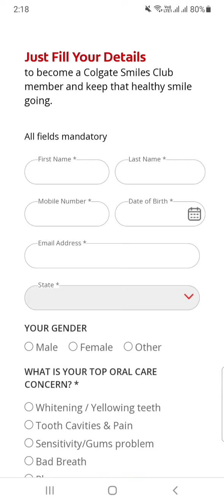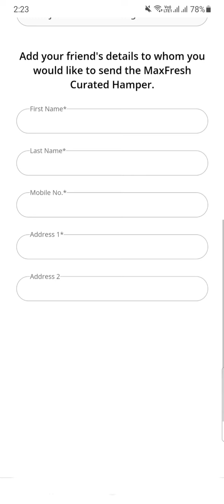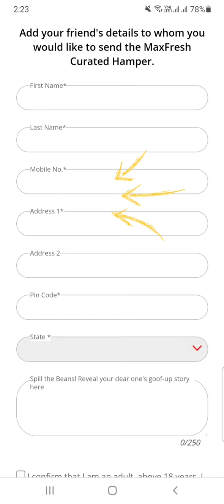🔥 loot offer 😱 free sample product no shopping 📦 colgate Brand#free#today lootoffer offerandreview.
search treams

bigges loot offer

myglamm free lipstict

myglamm manish malhotra

myglamm poss hd lipstic

myglamm

free eyelinloot

free disguise product loot

best offer on makeup product
Mamaearth free..
free membership
kickcash live withdraw
free combo
sale
DEESSES haul frome AJIO
sasti shopping
free soap
free sheet mask
free shampoo
free kajal
free coditinar
free hair oil
free products
free bodywash
free face wash
free toner
loot offer
new cashback offer
myglamm game offer
myglamm lit liquid lipstic offer
myglamm bug loot offer today
shopping offer today
instant loot offer today
smytten offer
app offer today
flipkart new offer
latest offers on online shopping site
maha loot offer today
makeup loot offer
myglamm all product review
paytm cashback offer yoday
smytten upcoming sale
flipkart free lenses
flipkart free membership
flipkart new offer
meesho offer
paytm best offer today
myglamm best product
amazon gift card offer today
mamaearth bug loot offer
flipkart loot
unlimited store offer today
myglamm manish malhotra
myglamm freelipstic offer

myglammall productreview
bership
yWpoWcTg
eup
shmalhotra